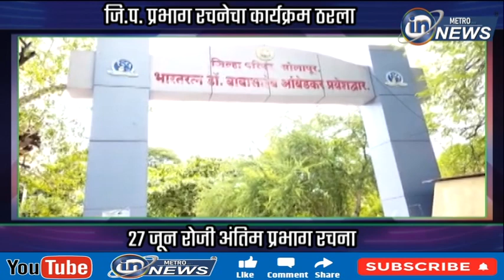जिल्हा परिषद आणि पंचायत समितीच्या प्रभाग रचनेचा 27 जून रोजी अंतिम प्रभाग रचना जाहीर होईल